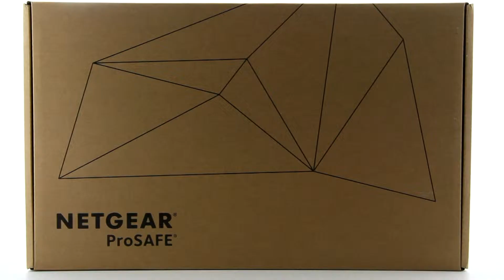NetGear GS724T - unboxing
Zaprojektowane dla klientów z sektora MSP  Seria przełączników Prosafe® Gigabit Smart została zaprojektowana dla sektora SMB zorientowanego na dużą wydajność oraz proste zarządzanie. Z 24 portami 10/100/100Mb/s z którego każdy może przesłać do 2000Mb/s danych w trybie full duplex GS724T jest idealnym rozwiązaniem dla małych grup roboczych takich jak sale konferencyjne, laboratoria, oraz małe działy. Przełącznik ten wspiera technologię VoIP, streamowanie mediów, multicast, bezpieczeństwo oraz wiele innych intuicyjnych aplikacji takich jak ERP lub zwykły transfer plików. GS724T dostarczany jest z kompleksowym zbiorem funkcji takich jak ACL, 802.1x, QoS, IGMP snooping czy też limitowanie przepustowości na porcie. Funkcje te w peł ni spełniają oczekiwania SMB nie blokując dalszego rozwoju infrastruktury.
GS724T dostarczany jest z intuicyjnym interfejsem wykorzystującym przeglądarkę internetową. Interfejs ten pozwala na elastyczne zarządzanie, łatwy podgląd zachodzących procesów, konfiguracji portów a nawet trunk, VLAN i priorytetów. Alternatywnie można wykorzystać protokół SNMP który pozwala na zdalną konfigurację przełączników Smart. Przełączniki Smart są idealne dla wprowadzenia zarządzania w niezarządzaną infrastrukturę.